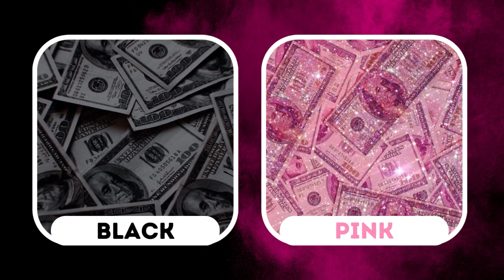Choose Your Gift 🎁 BLACK VS PINK Edition ⚫🌸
Welcome to Choose Your Gift - Black VS Pink Edition! Let's test your luck and see if you're a lucky person. 🎁

Are you ready for the challenge? Let's make this video enjoyable!

Here's how it goes:

In this challenge, you'll see 41 pairs of gifts, and you simply pick one from each pair. Once the timer is up, you'll discover what's inside the chosen gift. Have a great time! 💎